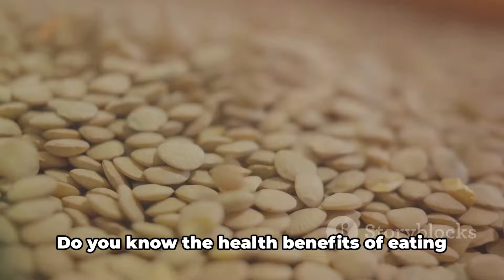What Happens To Your Body When You Eat Pumpkin Seeds Every Day | Health Benefits of Pumpkin Seeds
Are you curious about how pumpkin seeds can benefit your health? Look no further! In this eye-opening video, we dive into the incredible health benefits of incorporating pumpkin seeds into your daily diet. From boosting immunity to improving heart health, these tiny seeds pack a mighty punch! Our expert presenter shares expert insights based on general health and nutrition knowledge, so you can trust the information presented. Don't miss out on this fascinating video - watch now and start reaping the rewards of including pumpkin seeds in your lifestyle!

OUTLINE:

00:00:00 Introduction
00:00:27 Unveiling the Health Benefits
00:02:11 Conclusion